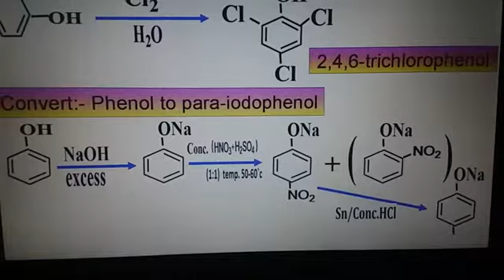Conversion of phenol to para-iodophenol